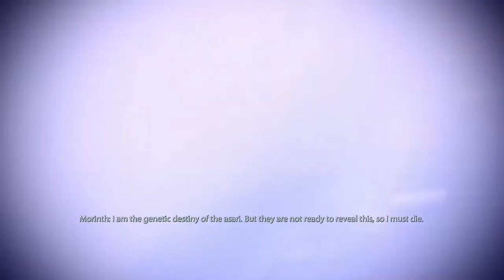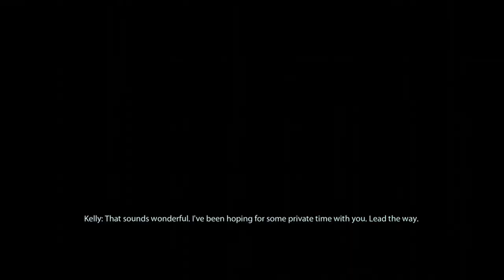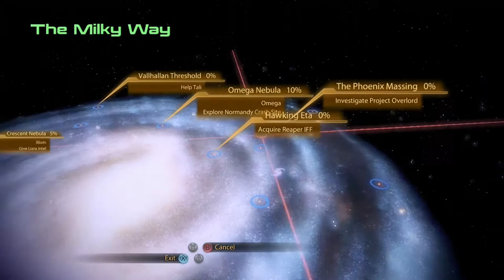MASS EFFECT 2 MIRANDA ROMANCE PART 7 - I DID THANE! SAMARA! JACK! AND TALI LOYALTY MISSION